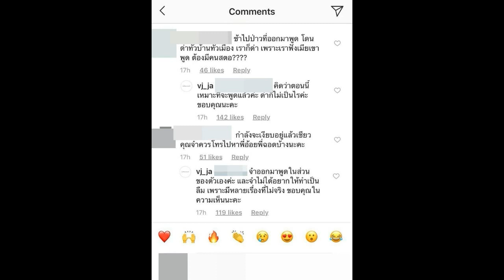วีเจจ๋า โนสน-โนแคร์ ใครจะมองว่าเป็นชู้ รัวตอบทุกคอมเม้นท์ ลั่นแล้วแต่มุมมองของคุณเลยค่ะ มีหน้าหงาย!!